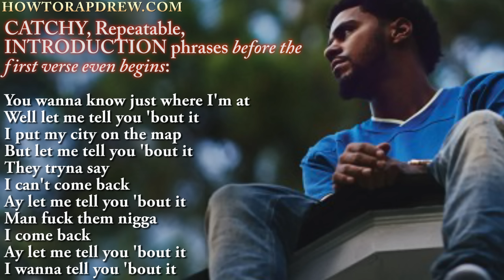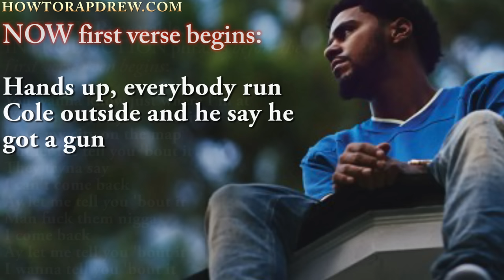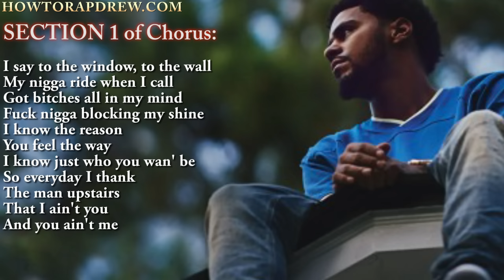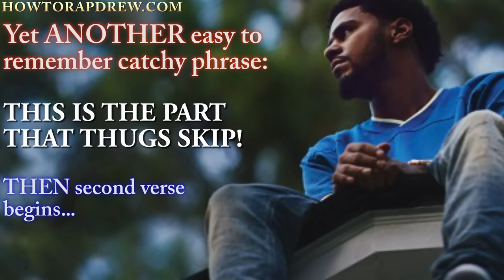How To Rap: J. COLE's Songwriting Secrets REVEALED!